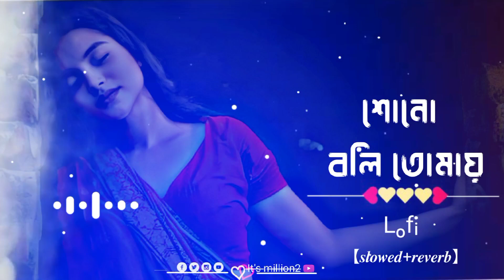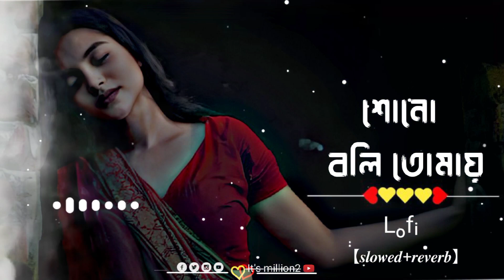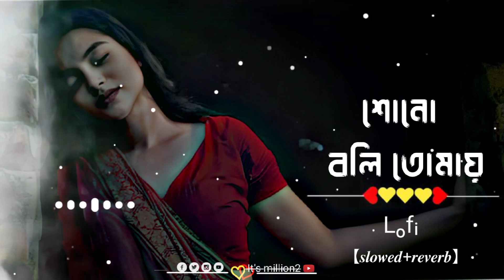Na Bola Kotha Lofi || শোনো বলি তোমায় || [Slowed~reverb] Bangla songs Lofi 🥀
Audio Credit: songs 🎵
Song : Na Bola Kotha
Singer : Eleyas Hossain & Aurin
Lyric : Alif Ahsan Dipu
Tune & Music : Ayon Chaklader
Album : Na Bola Kotha
Label : Cd Choice
Publicity Design : Masum Billah (Mbgfx)

   Bangali Lofi music songs very sad status 🥰 🥀 short status video❤️ Whatsapp status 😊🥀 Bangla sad status video Lofi songs

            • 🆃🅷🅰🅽🅺   🆈0⃣🇺  🆂🇴  🅼🇺🅲🅷 •